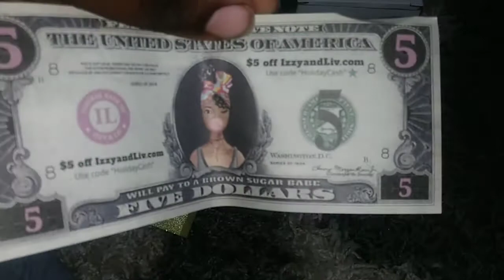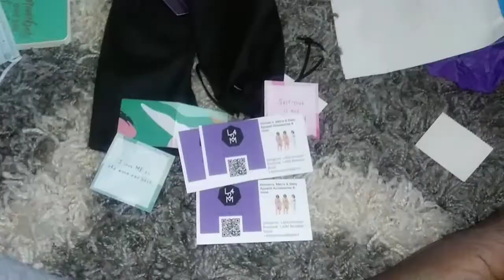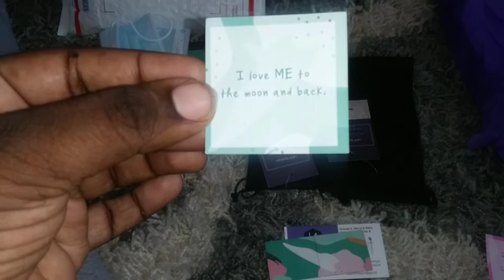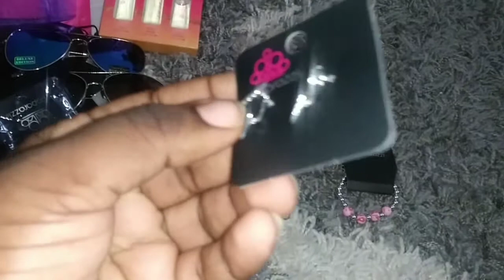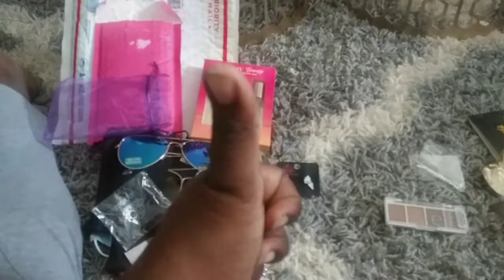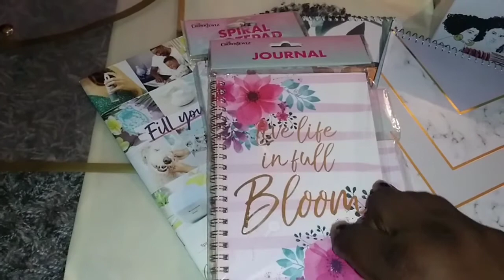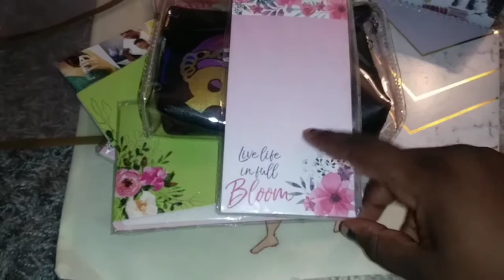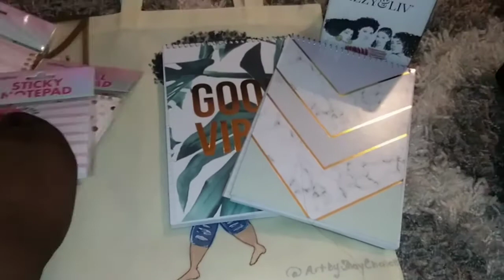Birthday Haul and planner giveaway details!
BeeLegendarynyc.com